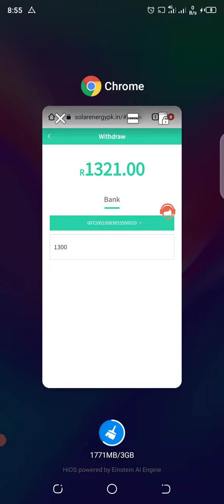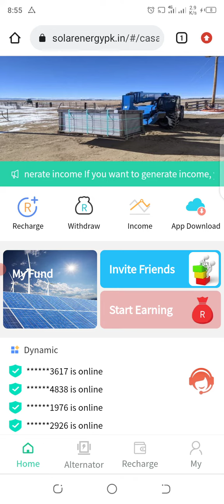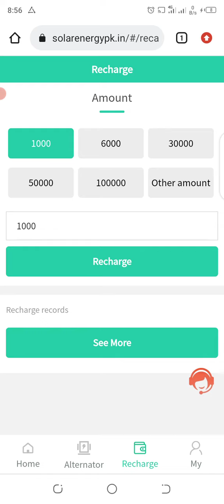New ramdan earning app 2022 | New online earning app today